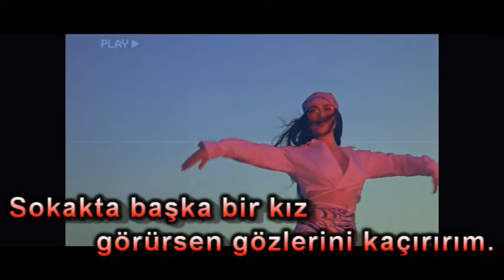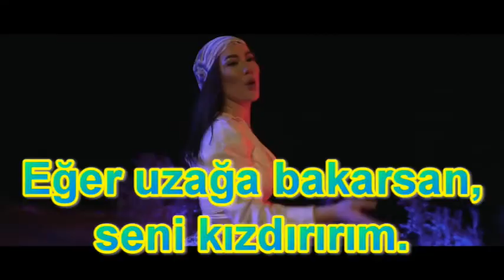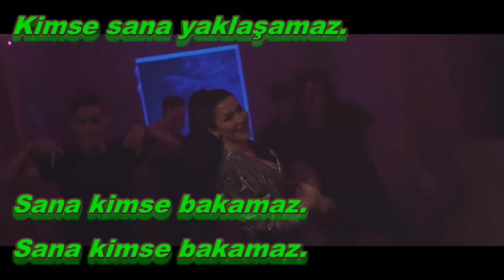Lamis Kan Meseytara Türkçe Çeviri